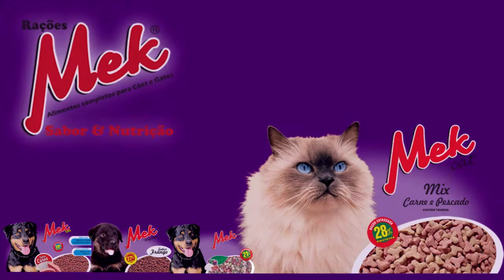PRF FLAGRA MENOR EM BOATE AS MARGENS DA BR 116 E MULHER É PRESA